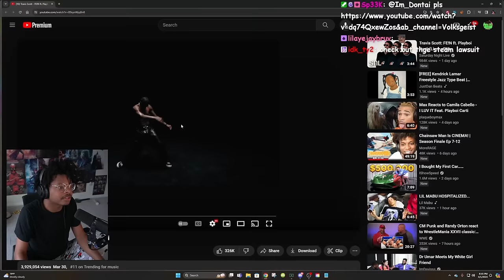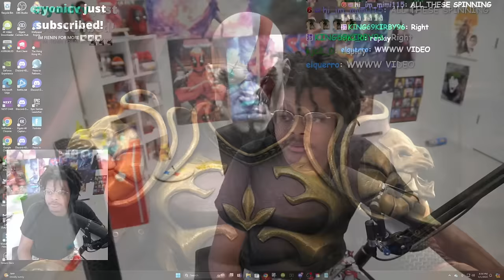ImDOntai Reacts To Travis Scott Fein ft Playboi Carti